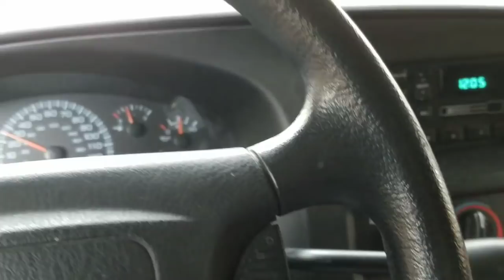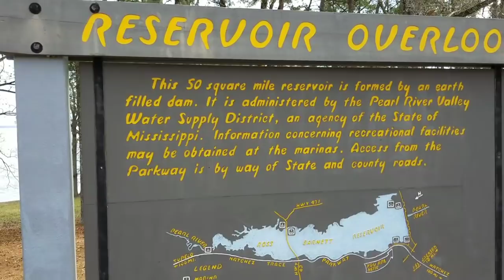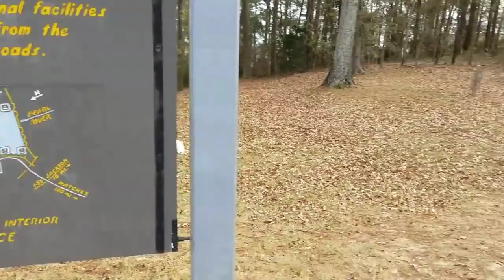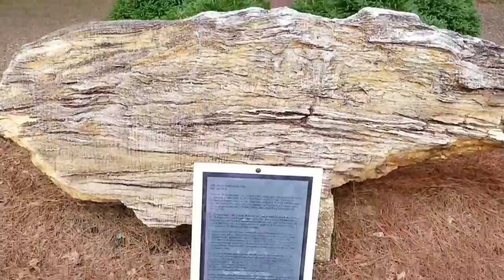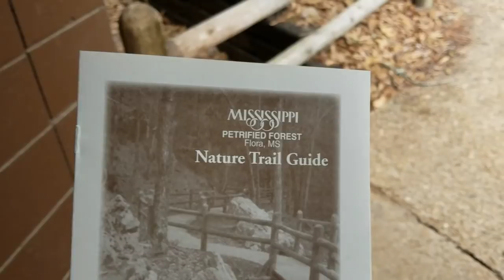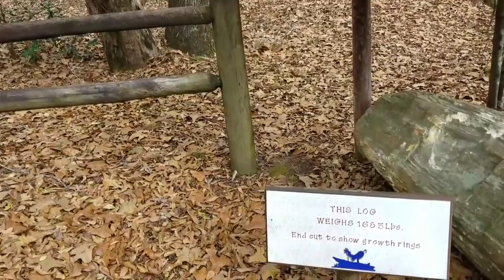Traveling with temperamental females. VAN LIFE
We all have our moments...days even!!!